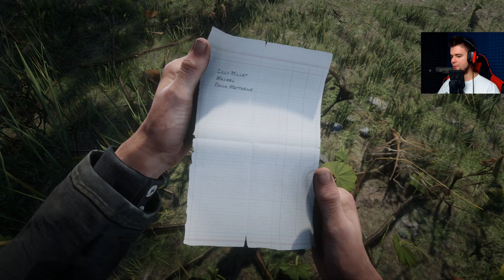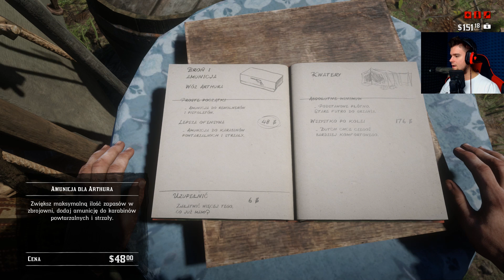PAN WRÓBEL POLAK | Red Dead Redemption [#11] | BLADII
Spotkałem kompana w grze ;P
Zapraszam do oglądania ;)